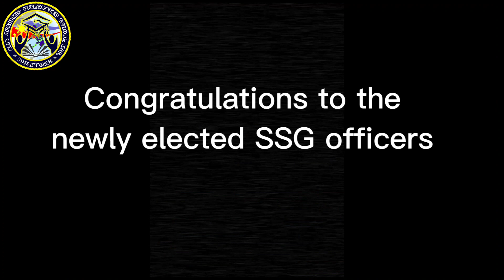AAIS SUPREME STUDENT GOVERNMENT ELECTION OF OFFICERS (September 23, 2022)